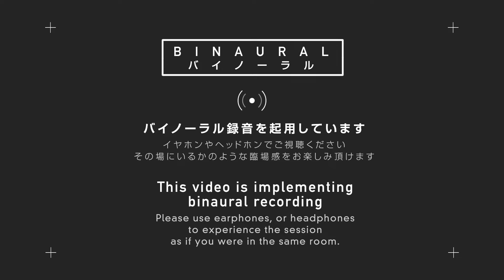ODD FOOT WORKS - Mooneyes（Music Bar Session）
踊Foot Worksが初期の人気曲を披露！　ライブの空気感が堪能できるセッション映像公開

Director：Jun Hanamoto-Hearn
Video director : Kateb Habib
2nd Camera Operator：Christopher Nicholls
Editor：Jun Hanamoto-Hearn
Rec：Terunobu Suzuki
Mix&Mastering Engineer : Keisuke Mukai (Setagaya Rec Studio)
Producer : RINJUN (Spincoaster)

▼TOKYO SOUNDS
"表現者を繋ぎ、新たな価値を届けます"
connecting creators and delivering new value.

▼現在所属のクリエイターズパートナー
Creators Partner

▼応募フォーム（Application Form）
TOKYO SOUNDSへの楽曲やMVの応募（サブミッション）はこちら

▼Music Bar Session、Dance Sessionへの出演希望ミュージシャン／ダンサー、Moving JacketでのCG制作希望のクリエイターはこちら
Musicians / dancers who would like to appear in "Music Bar Session" and "Dance Session", and creators who wish to produce CG in "Moving Jacket" are here.

▶️ All Play of Music Bar Session